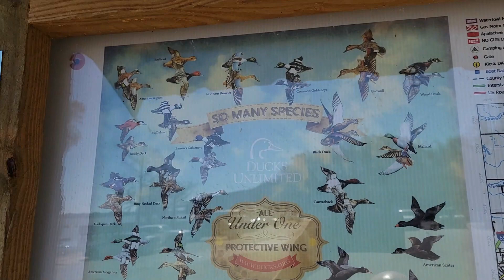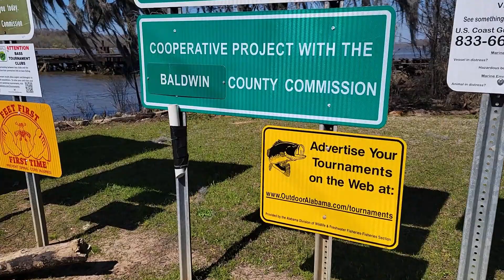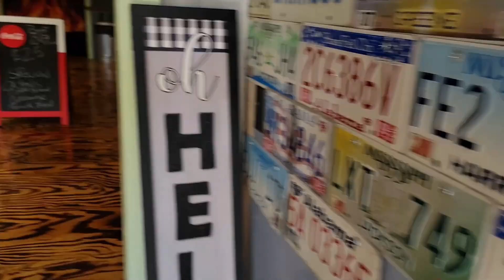Delta Safari: Exploring Cliff's Landing | Fishing | Hiking | Boating | BBQ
Today Stu is fishng from the banks of the Tensaw River at one of the best locations on the Delta, Cliff's Landing, a boat launch and park run by Baldwin County Parks Association. He discovers a hiking trail that takes him to a bluff that overlooks the river. Afterwards he heads right down the road to try a new BBQ joint that is the talk of the Delta, Shotgun BBQ.

Follow Delta Safari on Facebook or @DeltaSafariShow

Stu is a chef, writer, radio host, frequent TV guest and all around culinary personality. He is one half of the Dynamic Duo of Dining on FM Talk 1065 in Mobile, AL as the co-host of "Sip & Chew with Mike and Stu." Sip & Chew is a nine-time Nappy Award nominee and a three-time Taste Award finalist for best food and drink radio program in the nation.

Stu is a two-time World Food Championships competitor and the author of three cookbooks:
Amigeaux's: Mexican/Creole Fusion Cuisine

Additionally Stu has penned an anthology of celebrity chef interviews he has done for various publications:
Dinner Conversations: 39 Interviews with America’s Favorite Culinary Movers and Shakers

*2010 Gourmand World Cookbook Awards nominee for best charity related cookbook.

"Delta Safari" as well as original music:
"Stu's Boogie"
"Tensaw Shuffle"
"Luke's Jive"

The only music used that I claim ownership over are those listed above.